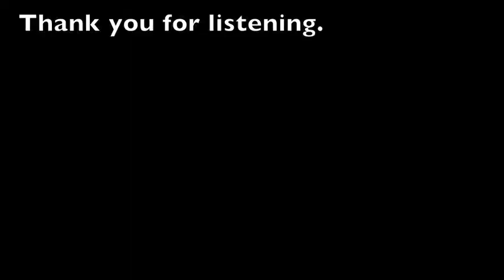One of Those Days by My Boy Skitzo (song leaked)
This is a song off of Skitzo's album "Who Is He?" This is not the video just the song leaked. Enjoy. Thanks for listening.